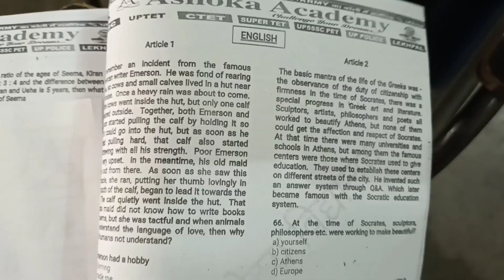Ashoka Academy / Jawahar Navodaya vidyalaya/ VM Jnv Classes